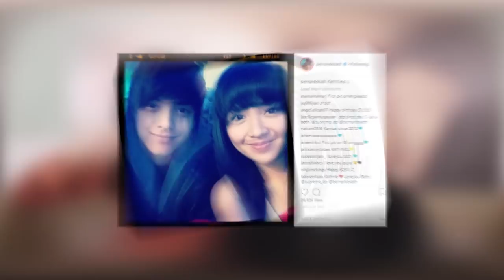Kathryn, Daniel react to old photos | Exclusive | 'The Hows of Us'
Here's your dose of "Kathryn-Daniel" pill today!

Catch them as Primo and George in "The Hows Of Us, showing in cinemas worldwide!